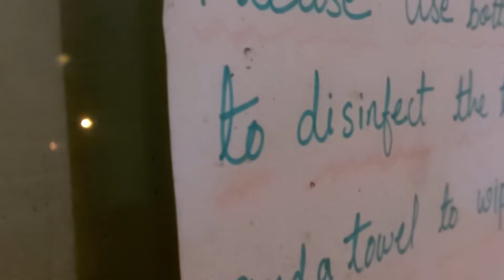Moving Musical Soul (Part Two) | MoxaMovie | By Roddur Roy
A MoxaMovie!